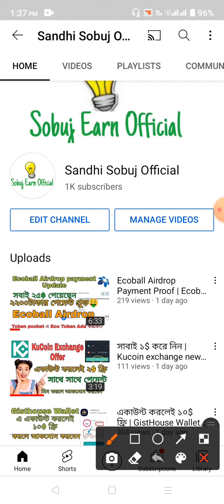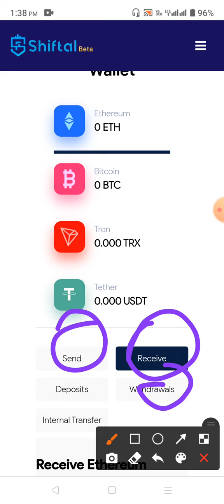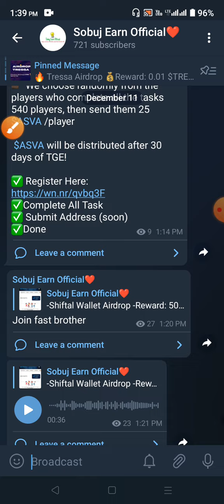Shiftal Wallet Airdrop | Shiftal Wallet Offer Bangla | Earn 50SFL token| Online Income bangla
ShiftalWalletAirdrop ShiftalWalletOffer Bangla | Earn 50SFL token| Online Income bangla